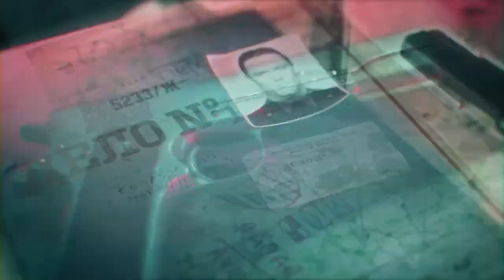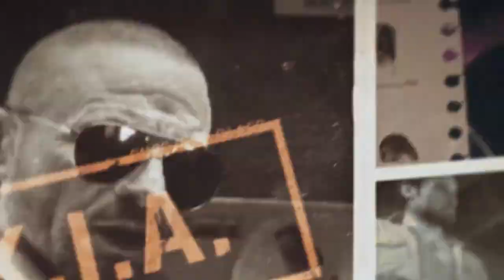Call of Duty Black Ops 6: The Story so far trailer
Watch the Call of Duty Black Ops 6 Story So Far trailer for a look at the Call of Duty Black Ops timeline explained. Catch up on the Call of Duty Black Ops story in preparation for the release of CoD BO6 on October 25, 2024 for PlayStation 5 (PS5), Xbox Series X/S, PlayStation 4 (PS4), Xbox One, Xbox Game Pass, and PC.